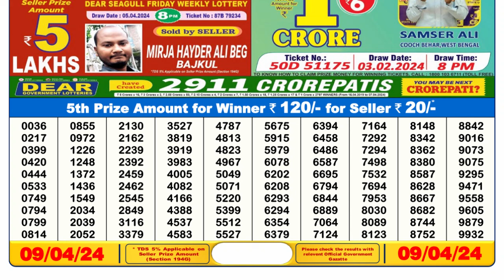Dear Lottery Sambad 6pm today 09.04.24 Nagaland State Lottery Result